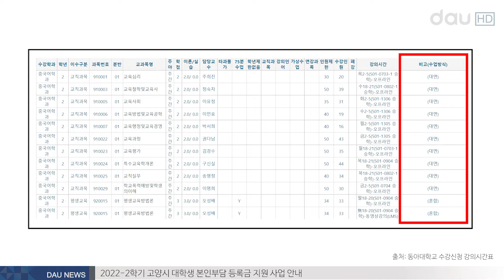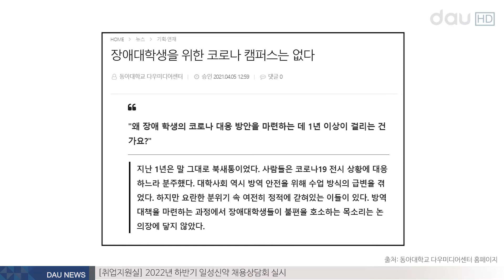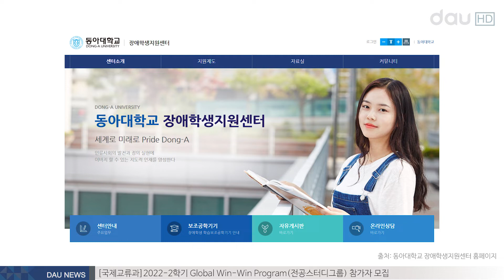이제 겨우 비대면 적응했는데... 대면 수업이 두려운 장애 학우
[아나운서]
우리 대학교는 2022년 2학기 학부 수업을 대면으로 진행하고 있습니다. 오랜만에 활기찬 캠퍼스 전경을 볼 수 있는 한편, 대면 수업이 달갑지 않은 학생들도 있습니다. 출석 수업으로 인해 장애 학생들이 어려움을 겪고 있는 상황인데요. 캠퍼스 및 교내 홈페이지를 살펴봐도 장애 학생들의 편의를 위해 어떤 시설이 마련되어있는지에 대한 설명을 쉽게 찾아볼 수 없기 때문입니다. 자세한 내용은 우시연 기자가 보도합니다.

[기자]
우리 대학교는 2022년 2학기 학부 수업을 대면으로 진행합니다. 2년 만에 학생들은 캠퍼스에 직접 와서 수업을 듣게 되었는데요. 이 중에는 장애가 있는 학생들도 있습니다.

지난해, 우리 대학의 장애 학생을 위한 비대면 강의 교육권 보장 방안이 미흡했던 탓에 학생들은 장애 유형별로 저마다 다른 어려움을 겪었습니다. 비대면 체제에 겨우 익숙해진 장애 학생들이 현재는 대면 수업 전환으로 인해 또다시 새로운 환경에 적응해야 하는 상황입니다.

특히 승학 캠퍼스는 수많은 계단과 가파른 오르막길을 올라야 하는 지리 특성상 비장애 학생들도 힘겨워하는 시설입니다. 그러나 캠퍼스 및 교내 홈페이지를 살펴봐도 장애 학생들의 편의를 위해 어떤 시설이 마련되어있는지에 대한 정보가 없습니다.

또한 강의실의 좌석은 좁고, 휠체어 좌석 공간은 없으며 일부 건물에는 엘리베이터조차 없는 상황입니다. 게다가 학생들이 등하교 및 교내 이동에 가장 많이 이용하는 사하 10번 버스가 저상 버스로 운행되고 있지도 않습니다. 이러한 상황에 우리 대학이 장애인을 위한 제도를 잘 시행하고 있는지 의문점이 제기됩니다.

현재 우리 대학은 장애 학생을 위해 장애학생지원센터를 운영합니다. 장애학생지원센터는 도움이 필요한 학생들을 위한 교수 및 학습 지원과, 대학 생활 지원 업무를 담당하고 있습니다. 그러나 장애학생지원센터에서 개최하는 프로그램이나 강의 등을 찾아보기 어렵고, 홍보도 잘되지 않아 모르는 학생들이 대부분입니다.

장애학생 지원 부서와 프로그램에 대한 안내가 부족한 것이 현 실정입니다. 교내에서 자체적으로 장애 학생들도 제약이 없이 참여할 수 있는 프로그램 등을 개최하여 학생들이 학교생활에 잘 적응할 수 있도록 적극적인 안내 및 홍보가 필요해 보입니다. 이러한 노력을 통해 장애 학생뿐만 아니라 동아인 모두가 우리 대학의 지원 사항을 인지하고, 장애대학생 교육지원 인력 신청 등에 관심을 가진다면 장애가 있는 학생들이 더욱 안정적인 학교생활을 하는 데 큰 도움이 될 것입니다.

학부 수업 방식이 대면으로 전환된 만큼 장애 학생의 복지가 더욱 필요해 보입니다. 우리 대학의 모든 학생이 장애·비장애 여부에 구애받지 않고 학습을 위한 정당한 권리를 보장받을 수 있길 바랍니다. 다우뉴스 우시연입니다.